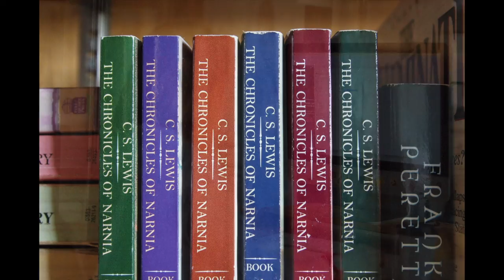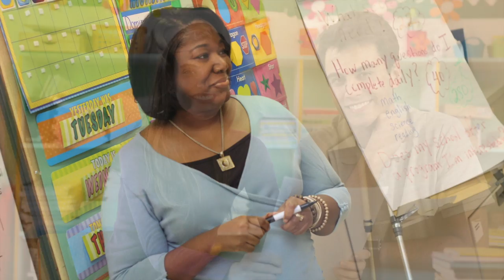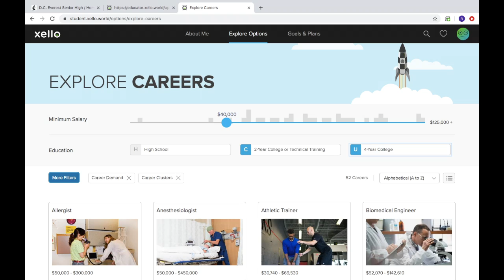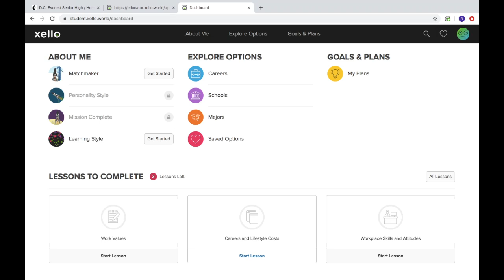D.C. Everest School District ACP Video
Academic and Career Planning Overview